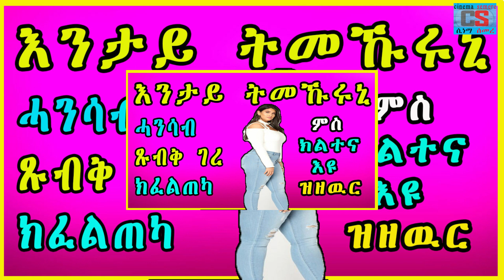እንታይ ትመኽሩኒ || ምስ ክልተና እዩ ዝዘዉር ሓንሳብ ጹብቅ ገረ ክፈልጠካ : advice Tigrigna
Cinema Semere  Entertainment Tigrigna Channel.

Eritrean Tigrigna Jokes in the Army